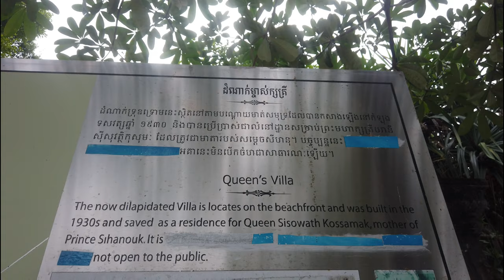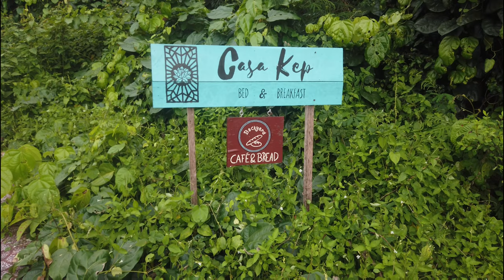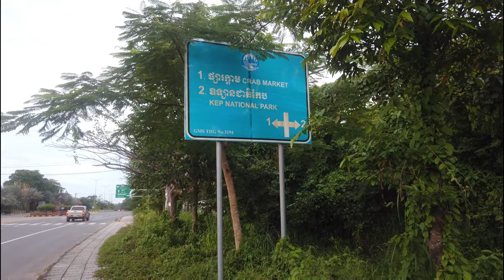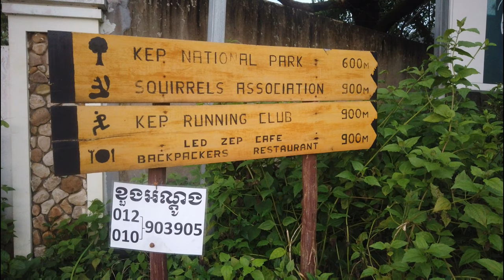Kep, Cambodia: Beyond the crab market, Part 1. Monkey hunt, old buildings, strange places, lots more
Thanks for supporting us by watching our videos! We really appreciate it.
However, we generate income from YouTube based on the number of views/subscribers we have (this is referred to as being monetised and you have to have 1000 subscribers to begin the process). Since becoming monetised, we have donated 100% of our YouTube earnings to charities/NGOs operating in Cambodia. It costs you nothing, but it helps us earn more money from YouTube that we can pass on to help people in Cambodia who are doing it tough right now.

We became monetised in February 2021 and received our first payment in April. Amounts are in USD.

* April: $127 - Safe Haven & Heartprint
* May: $78 - Heartprint (Matching campaign doubled this amount)
* June: $93 - Landmine Relief Fund
* July: $203 - Reach
* August: $200 - Cambodian Children’s Trust
* September: $318 - Heartprint, Reach, Safe Haven

TOTAL DONATED: $1,019 ($1,390 Australian).

We will always be 100% transparent about this.

If you would like to support Cambodia by making a financial donation, it's best if you support a charity directly. Charities here have deductible status in different countries, so there's bound to be one that suits. Google is your friend.

We generally upload twice a week - News Moto on Wednesdays, and non-news content on the weekend.

We make our videos to show you what life is like here in Cambodia, and it’s nice that you are interested! If we can’t, we’ll find out and let you know.

Thanks again,
Jeremy & Claire